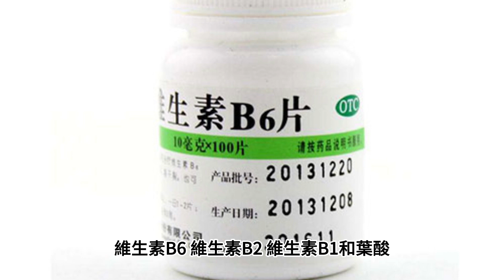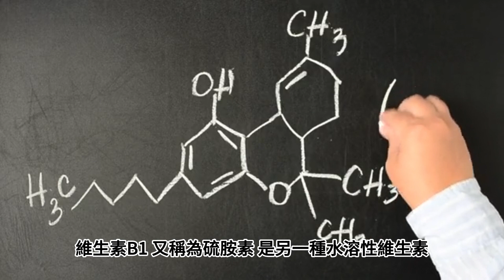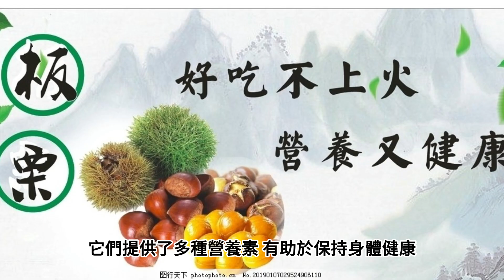【提升 免疫力食療法】栗子： 富含多种重要维生素，提升 自然免疫系統舉足輕重👍！|免疫 吃什麽？| 提升 天然免疫系統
【提升 免疫力食療法】栗子： 富含多种重要维生素，提升 自然免疫系統舉足輕重👍！| |免疫 吃什麽？| 提升 天然免疫系統- 免疫 吃什麽？在追求健康的道路上，提升 免疫力食療法成為人們關注的焦點之一。栗子作為秋季時節的美味佳品，不僅口感豐富，而且在營養素內容方面名列前茅，是提升 免疫力食療法的重要選擇，有助於提升 天然免疫系統。 首先，栗子富含多種維生素，包括維生素C、維生素B6、維生素B2、維生素B1和葉酸，這些維生素在維護身體健康方面舉足輕重。同時維生素C也是強大的抗氧化劑，有助於對抗自由基的損害，進而保護細胞免受潛在的損害。同時，它還提高免疫系統功能，有助於預防感染和疾病。 維生素B6在代謝過程中發揮關鍵作用，有助於轉化食物中的養分為能量，同時參與神經系統的正常運作，維護心臟健康和腦功能。同時維生素B2則促進細胞呼吸過程中的能量產生，對身體每個細胞的正常功能至關重要。維生素B1有助於碳水化合物轉化為能量，同時支持神經系統的健康運作。 葉酸，作為B族維生素之一，對於細胞分裂和DNA合成至關重要，尤其對孕婦的葉酸攝取非常重要，有助於胎兒的正常生長和發育。栗子同時也是優秀的膳食纖維來源，有助於促進健康的消化系統，預防便秘，提高排便的順暢性，並維持腸道健康。提升 免疫力食療法，栗子： 富含多种重要维生素，提升 自然免疫系統舉足輕重👍！

大家都不能忽視上天賦予了人類衆多的提升 自然免疫系統和療癒身心的天然力量，以及各種病症預防的潛在性。歡迎察看本頻道中的播放列表欄目(Playlists) ，或者點開以下文字區的鏈接，瞭解更多提升免疫系統食療和精神層面上的保養。在這個節奏快速的時代，我們的工作和生活所帶來的心理壓力往往對身心造成傷害。 如何增強免疫力？古人認爲“藥補不如食補，食補不如神補”，強調飲食對於養生的重要性，食物中的營養成分可以更有效地滋補身體。古人更注重培養心靈和精神層面的修養，通過冥想、靜坐、養神等各種安神的方法，以保持內心的寧靜和平衡，可以獲得更深層次的提升免疫系統和養生的效果。樂觀的心態有助於良好的氣血運行，健康的精神狀態是增強免疫系統的基石，祝願大家在保健中更上一層樓，進一步提升 自然免疫系統，活出健康自然美!